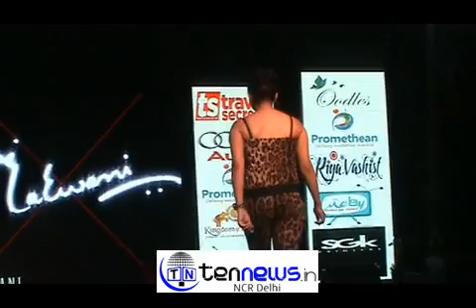Anuj Lalwani's collection in Fashion Show, the product Wine and Dine launched in India.